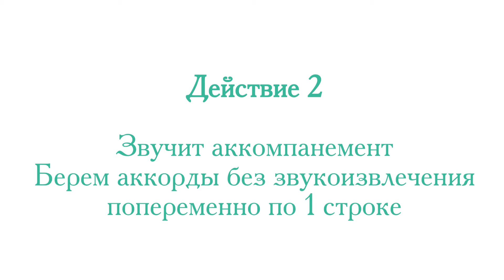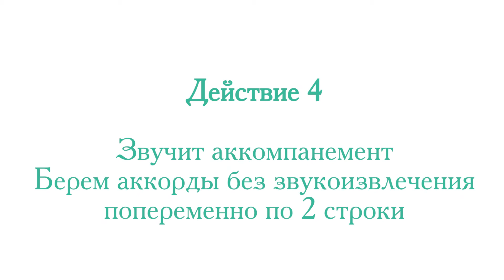Открытка с аккордами песни ДОМ ВАГОН. Игра №3: Освоение аккордов песни в ритме и темпе песни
Впечатления после проживания игры №2 "Освоение аккордов песни ДОМ-ВАГОН" с вниманием к ритму и темпу песни, творческий комплекс МИЛОЕ ОТЕЧЕСТВО.
Все действия игры происходят со звучанием гитарного аккомпанемента песни ДОМ-ВАГОН.